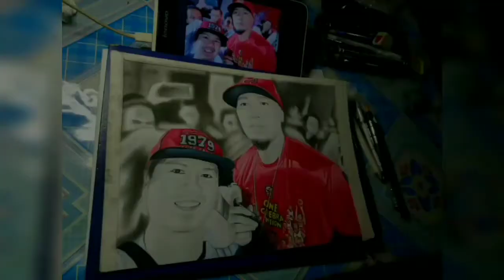RossJ TV ft. Mark Caguioa | Graphite & Charcoal Portrait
Materials used:

Graphite pencils (4h,2b,6b,8b)
Prismacolors
Charcoal Powder
Mechanical pencil
Kneaded eraser
Tissue
Soft Brushes
Vellum Board A4